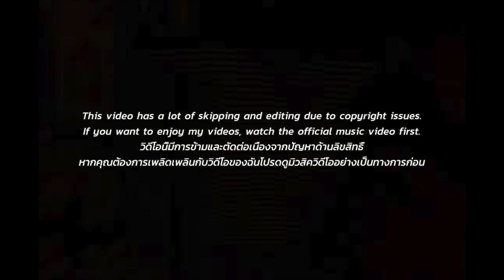[EXCLUSIVE!]🇹🇭🇰🇷🔥Korean Hiphop Junkie react to 1MILL - MAIJING (THAI/ENG SUB)